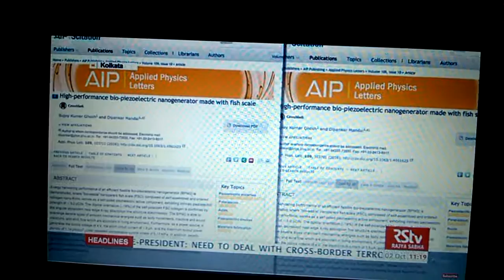English version: Fish Scale to Energy Generation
Science Monitor: 1st Oct., 2016: Shown by RS TV.